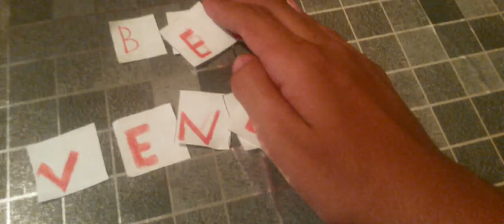Una introdussion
Una pequeña introdussion al canal.